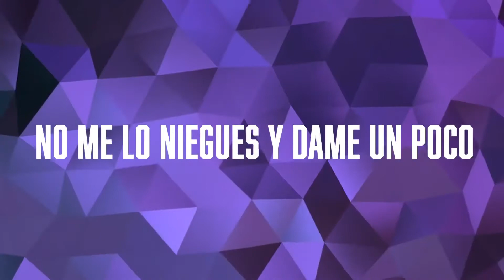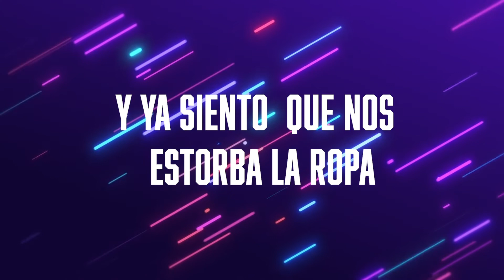Esta Noche - Rycky G (Lyric Video)